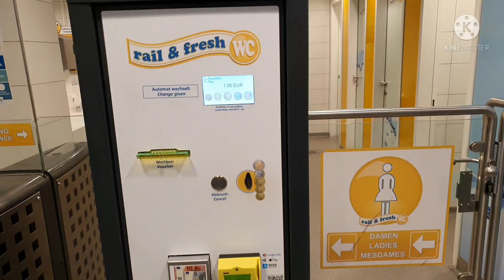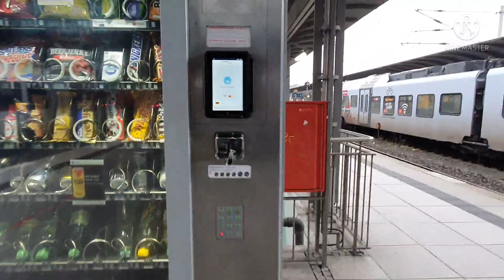Mainz Hauptbahnhof Mainz Railway Station Germany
اس ویڈیو کا پارٹ ون نیچے لنک دیکھ سکتے ہو